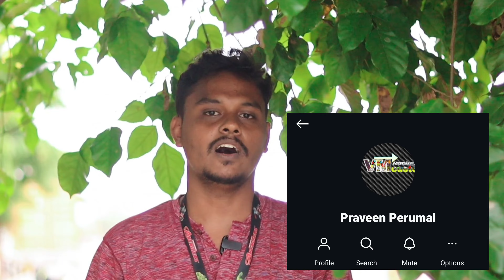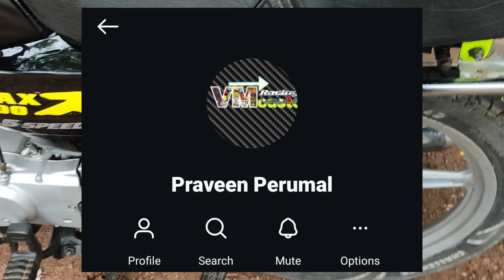max100 modified and fully restored bike review in tamil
Hi friends my self sheik and this video showing about Max 100 modified and fully restored bike review in Tamil.

 Bike modification cost and details :

Suzuki max 100 / 2002 model 2 owner
buying price 16500 with out fc.
Spray paint top quality full cost 2500
Rxz (merer 2( 600₹)
Rxz front foot peck L rubber (200₹)
Back yamaha r15 foot peck (400₹)
Seat full spong changed and cutting seat (1600)
Domino quick throttle (1400)
Suzuki new side sheald (600)
Rxz indicator 4 (500)
Rx 135 switch control orignal (600)
(Splendor i3 switch use for engine kill swich and extra 12v police siren)
Hazad light controller (400₹)
Front big round head light (700₹)
Led light bulb (400)
Hazad light blue light switch (400)
Back pulsar suspension (800)
Front gladiator mud guad (600)
Front rxz head light stay (800)
New full wiring kit (400)
Honda cb gear lever (400)
Back rx carrier (900)
Back danger light (300)
Back rx bike metal mud guard (400)
Roots horn (700)
Clutch plate full new (500)original and clutch power up
Full bike stickering cost (600)
Engine full service (3000)
Bike bore mid ported (700)
Ax 100 three pin read valve( 400)
Rx clutch leaver and brake lever (600)
Extra expensive nut lathe work baring change tyre (3000)
Rx under belli guad (250) i purchased in 2020 bro

total cost 25000 for more details please kindly contact praveen bro via instagram..